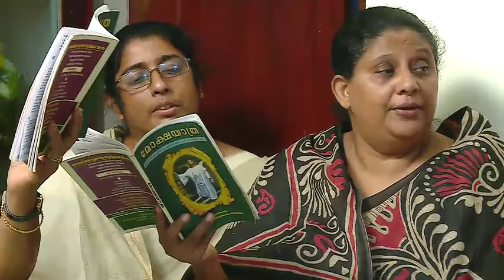01 K.J JOSEPH, KAIMAVEETTIL ,PALLIPAD | FUNERAL SERVICE | 29.05.2016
Live from Pallipad, Mavelikara.
Live Telecasted by SkyMedia Inc